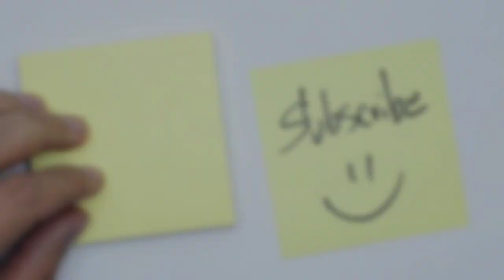Portrait Practice Deep Sharma - Final Sketch | DAV